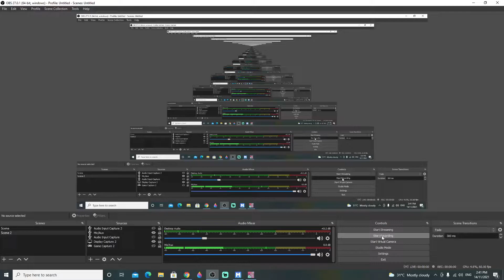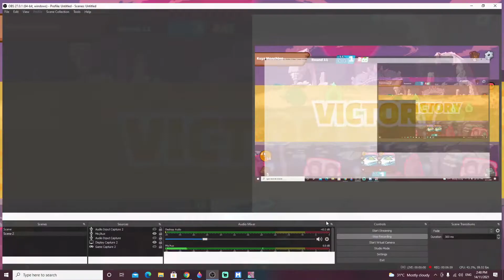PERACUN MALAYA lepas NERF [Gameplay05] vs Beast Terminator